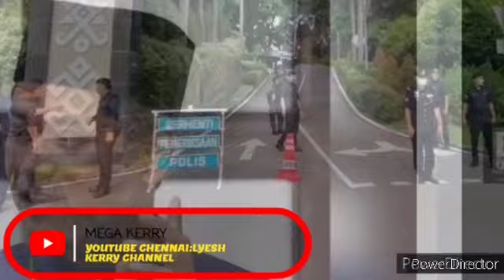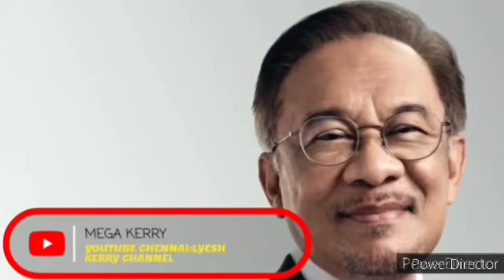DUKACITA SELURUH RAKYAT MALAYSIA , PENDAKWAH KES NAJIB BERKAITAN 1MDB DISAHKAN POSITIF COVID ?